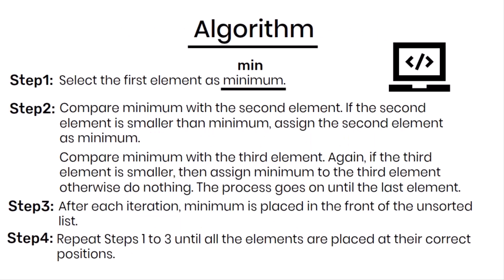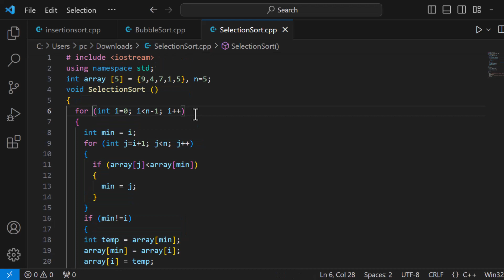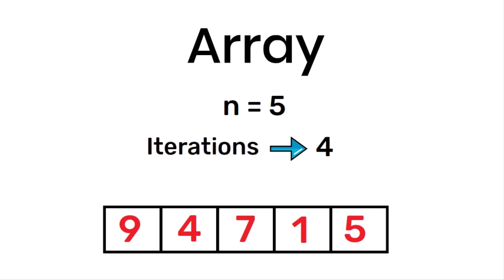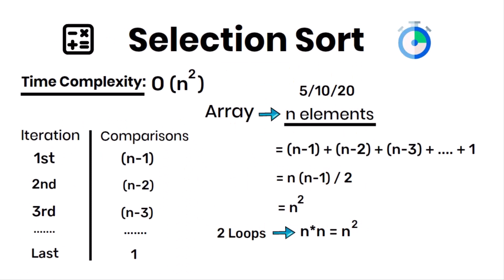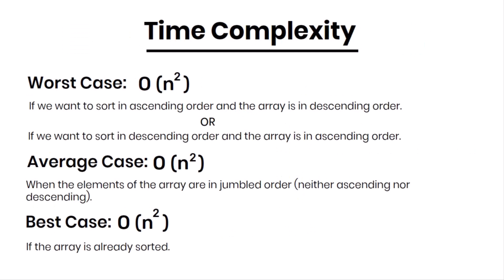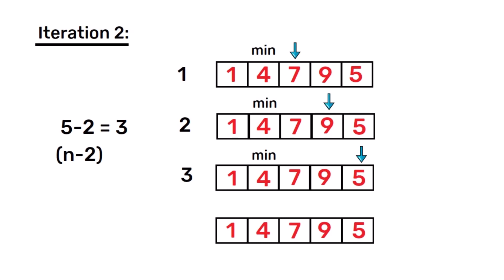Selection Sort Time Complexity | Selection Sort in Data Structure |DSA Playlist | Coding With Clicks